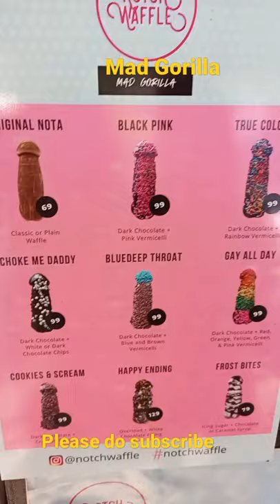Mad Gorilla, Cebu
@Mad Gorilla

located at Kwikspar Snack and Bar, Salinas Drive, lahug 6000 cebu city

Eat with happy thoughts hehehe..